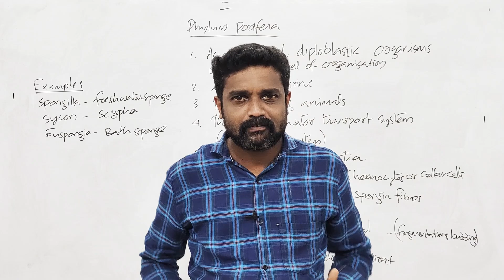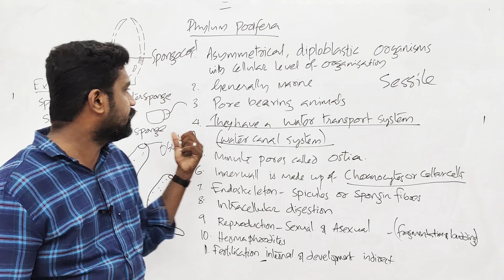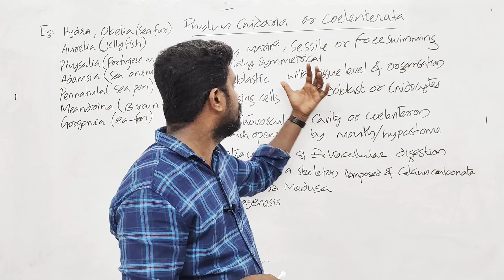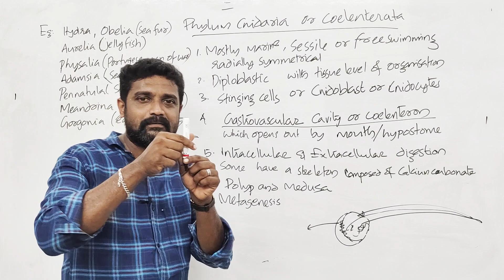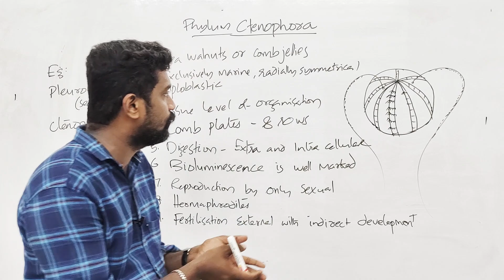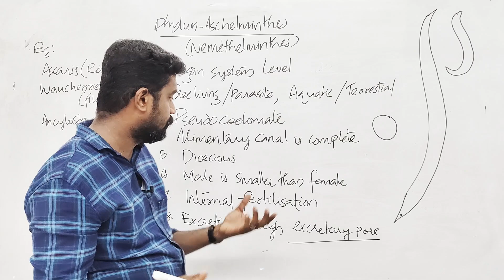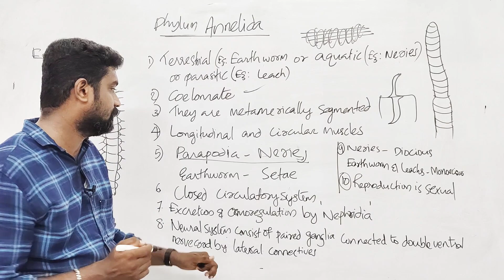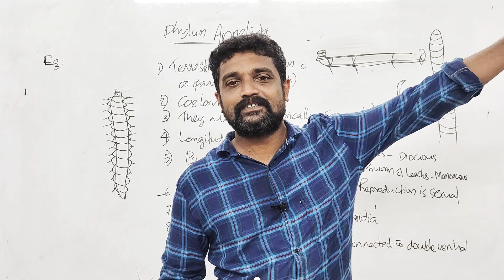Plus One | Zoology | Chapter 2 | Animal Kingdom | Part 2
Free Whatsapp ഗ്രൂപ്പുകൾക്ക് പകരം Telegram ഗ്രൂപ്പ്‌ ആണ് ആരംഭിച്ചേക്കുന്നത് 💯
ജോയിൻ ചെയ്യേണ്ട ലിങ്ക് 👇